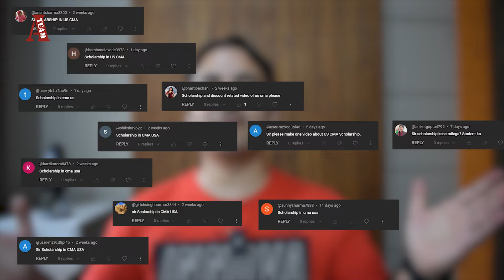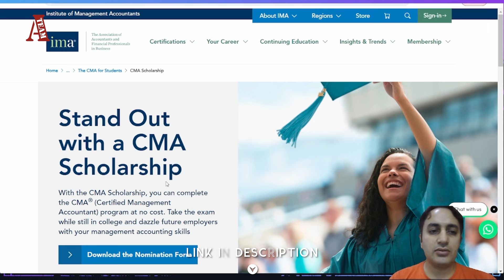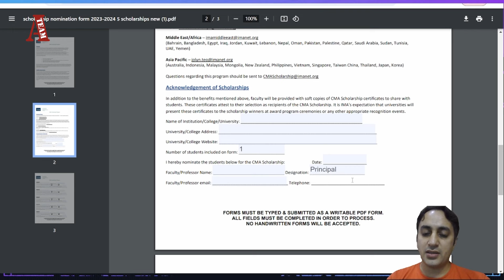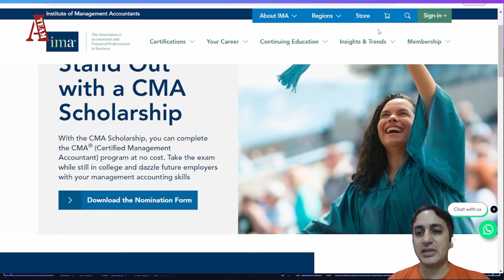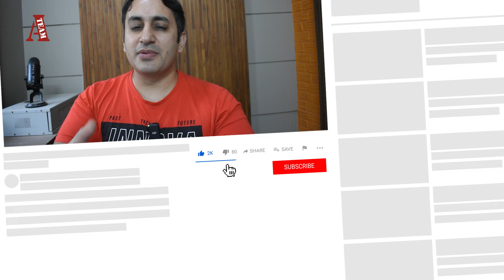CMA USA Scholarship | Process of US CMA Scholarship | Convince Principal | (2024)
How to get cma usa scholarship?
How to convince your principal for cma usa scholarship?
Complete process of CMA USA scholarship.

This and more in this Video

📌 Format of Letter of Nomination Process 👇

[Name of the Student] is pursuing [Name of the course] via the regular mode and attends classes regularly Monday to Saturday Between [Timing of the classes] .

We would like to nominate [Name of the student] for CMA USA Scholarship.

📌 List of details in letter head
College Logo
College Website
College Number

00:00 Intro to CMA USA Scholarship
00:26 Why CMA USA scholarship
02:47 What you get in CMA USA Scholarship
03:35 Process for US CMA Scholarship
09:38 After application process for CMA USA scholarship
11:23 How to convince principal for CMA USA scholarship

What is the CMA USA?
Is US CMA a certificate or degree?
How difficult is CMA USA?
Can CMA USA be completed in 1 year?
What is the salary of CMA USA?
Does CMA USA require Math?
Which country is best for CMA USA jobs?
Can I take CMA without a degree?
Is CMA USA harder than a degree?
Can I finish US CMA in 6 months?
Is CMA USA worth studying?
How many years does US CMA take?
Is CMA USA difficult for average students?
Which degree is best with CMA USA?
What is the total cost of CMA USA?
How many papers are there in US CMA?
How do I start studying CMA USA?

Yours Truly
Indore